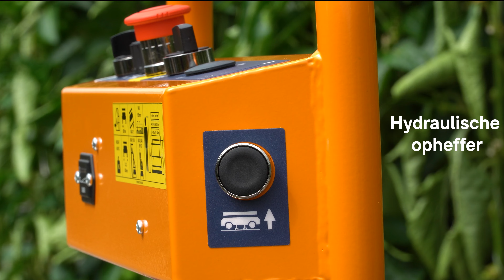BeNomic Star | Buisrailwagen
De BeNomic Star van Berg Hortimotive is de bestverkochte buisrailwagen. Wereldwijd rijden BeNomic Star buisrailwagens in verschillende soorten kassen rond. De BeNomic Star is een perfecte buisrailwagen om oogst- en verzorgingswerkzaamheden op het juiste niveau uit te voeren, met een maximale werkhoogte van 300 cm. Net als bij de BeNomic Star PRO is het mogelijk om op hoogte over het betonpad te rijden, wat tijd en energie bespaart.

De BeNomic Star bestaat uit A-kwaliteit componenten, wat bevorderlijk is voor de levensduur van de machine. Neem bijvoorbeeld de gesloten kokers van de wagen, die vuilophoping tegengaan en virusontwikkeling minimaliseren. De BeNomic Star is dus een duurzame investering.

De BeNomic Star buisrailwagen is onderdeel van de BeNomic lijn van Berg Hortimotive, waar ook de BeNomic Star PRO onder valt en de BeNomic EasyStar, die een perfect instapmodel buisrailwagen is.

Wil je meer informatie over de BeNomic Star? Bekijk